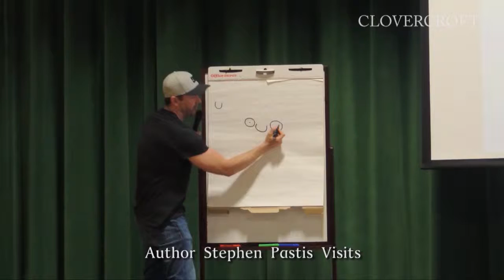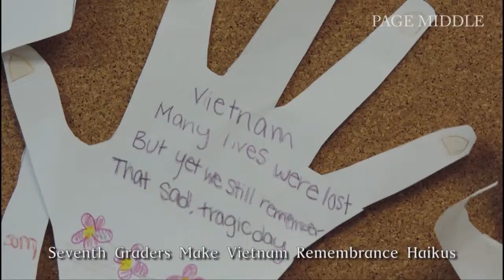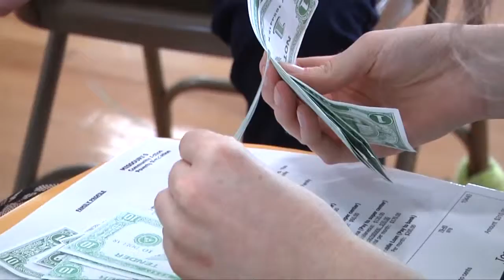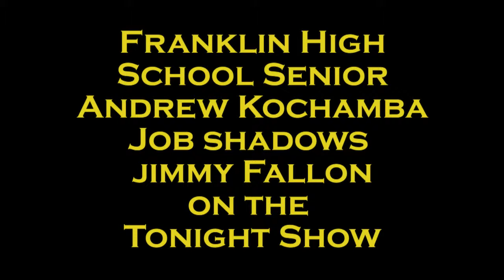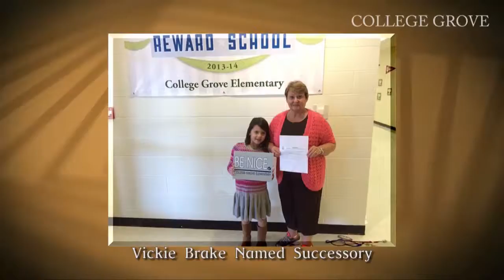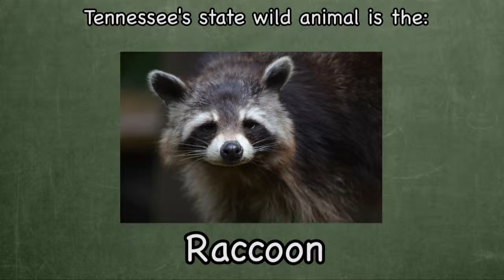InFocus Video Vault - Episode #048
InFocus Video Vault - Episode #048. Hosted by Kersta Mello, WCS Media Production Coordinator.